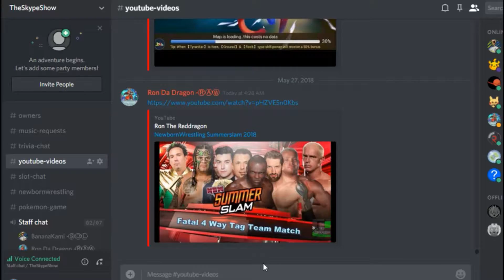TheSkypeShow NEW Intro June 2018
New Intro

TheSkypeShow Intro: Mertbanana-One (Piano Remix)
Producer: Mikedex: N/A
Craigs Twitter: @BrokenCraig

Craigs Snapchat: bigcass1996

1.st Outro Song: Dreamer by. Kelly Donovan & Axl 'yung Axe' Campbell
2ed Outro Song:
Song : Random
Artist : MertBanana